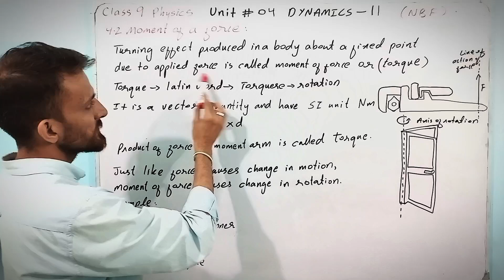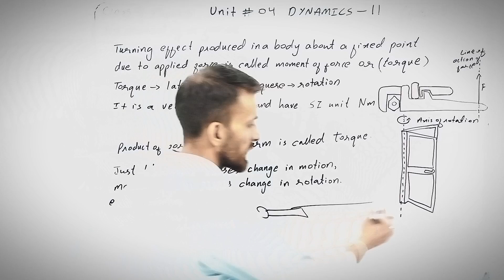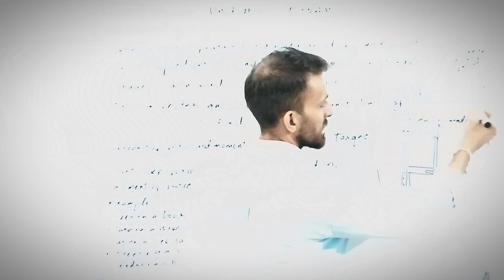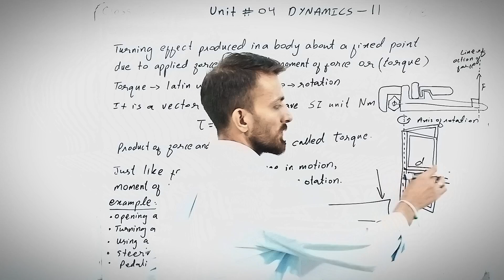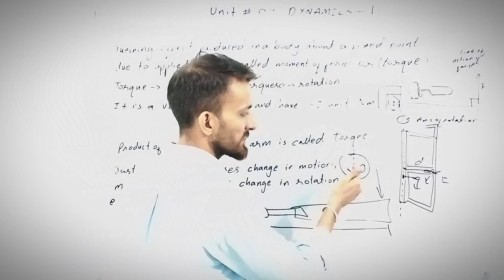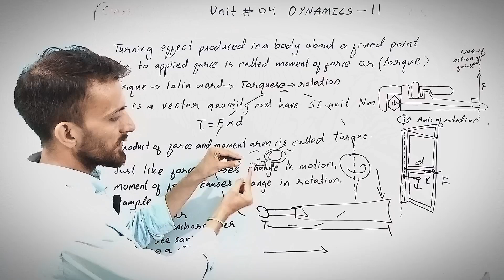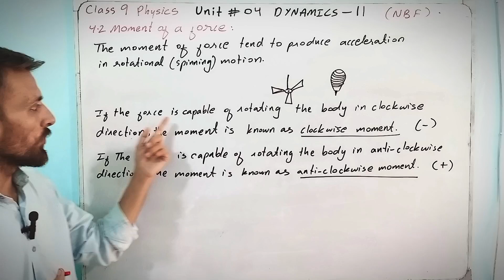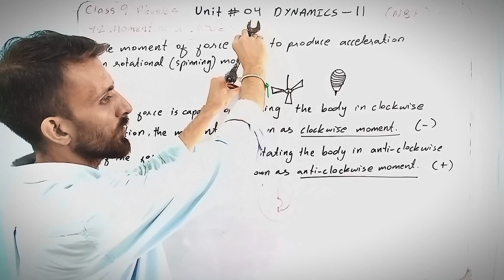Class 9 | Physics | Unit 4 | 4.2: Moment Of Force | Federal Board | New Book | Sir Imran